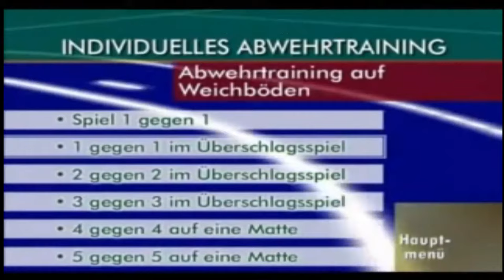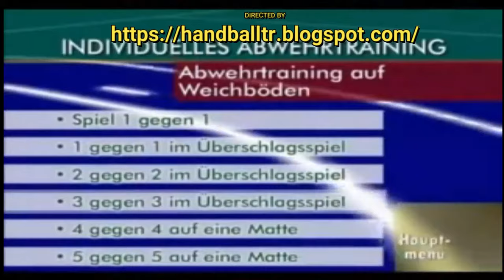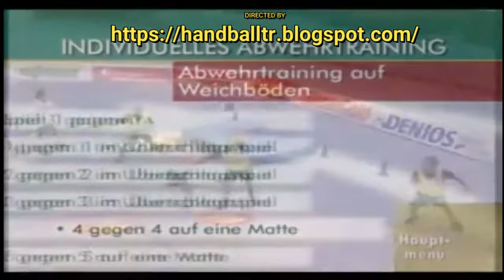handball training Borce Markovski individual drills 3-2-1